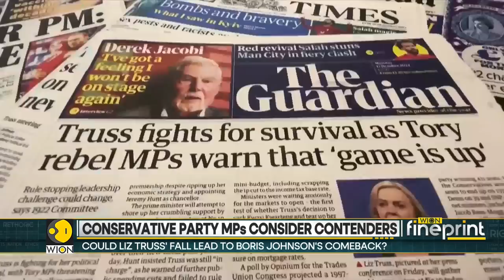WION Fineprint | Who are the contenders to replace Truss as the UK PM?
Liz Truss could lose her place as the UK's Prime Minister. Her chance of staying on look bleak. So who could become her successor?